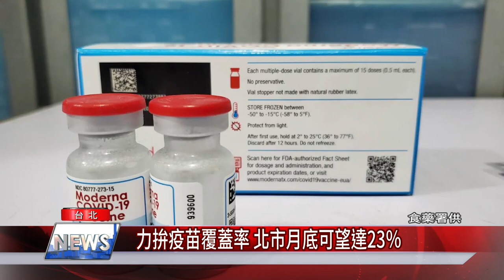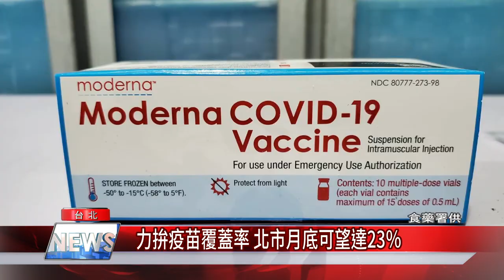力拚疫苗覆蓋率 北市月底可望達23％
總統蔡英文說7月底前能讓台灣第一劑接種率達20％到25％，台北市副市長蔡炳坤表示，目前台北市疫苗施打已40萬人次，疫苗覆蓋率為15.6%，全台最高，屆時可望北市覆蓋率可達23%。